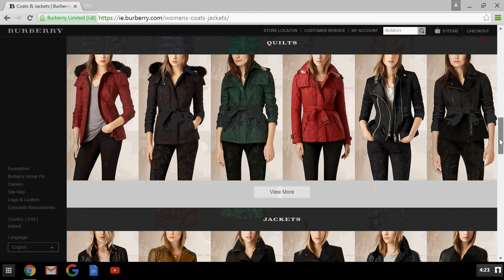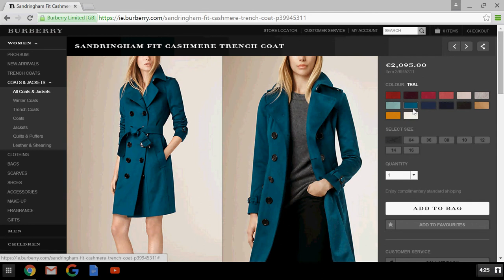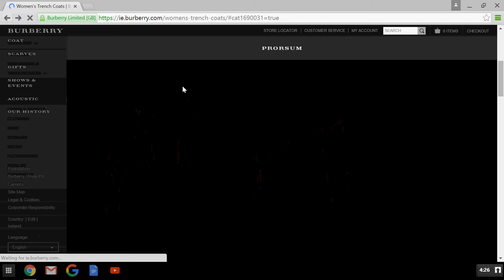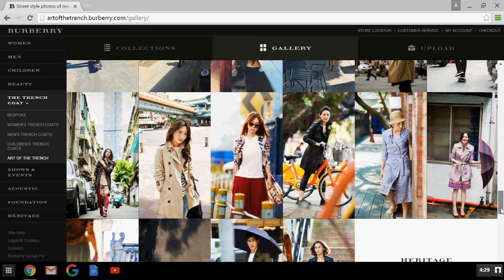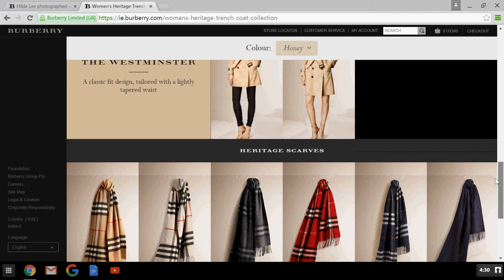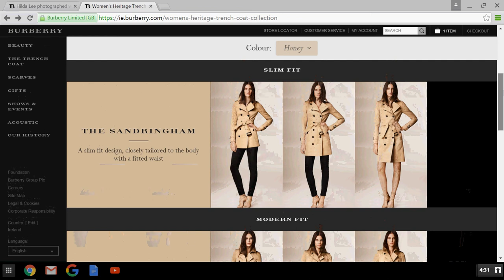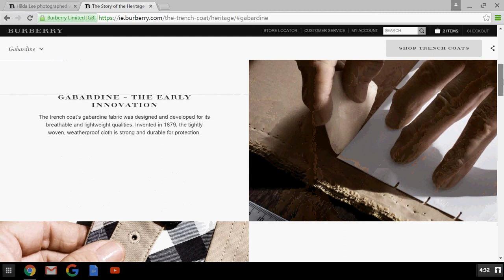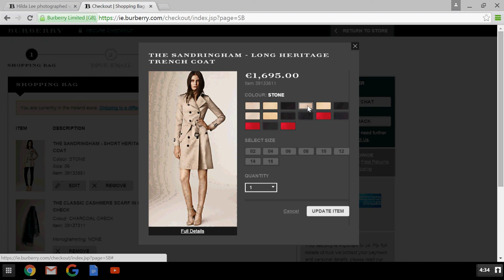27 woman looking for a classic trench coat style after high recommendations from friends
27 year old woman has seen friends wear burberry and discussed with friends how much she loves the burberry trench coat. She now has the money to buy herself one. She wants a classic durable versatile style that she can wear with almost anything.